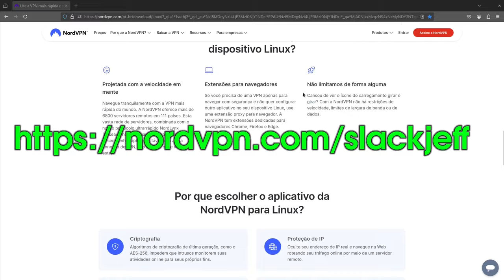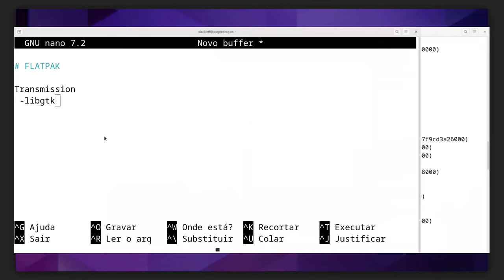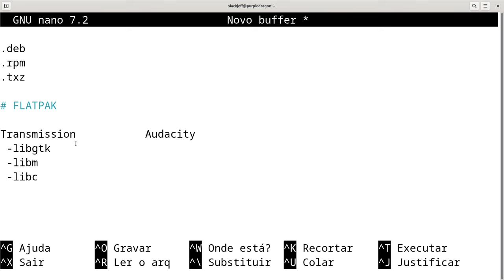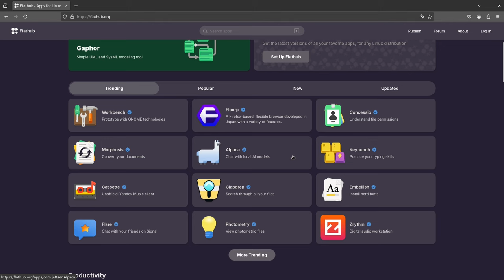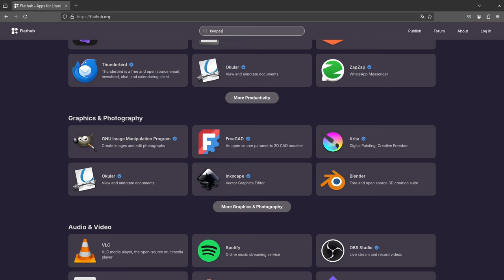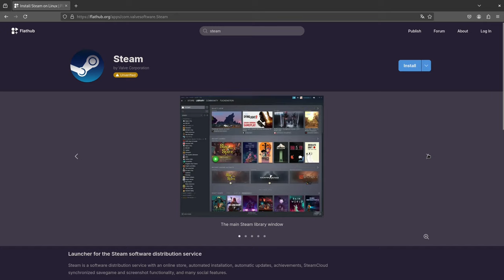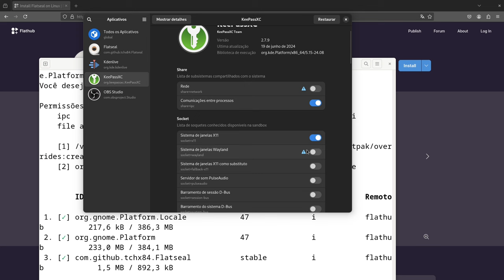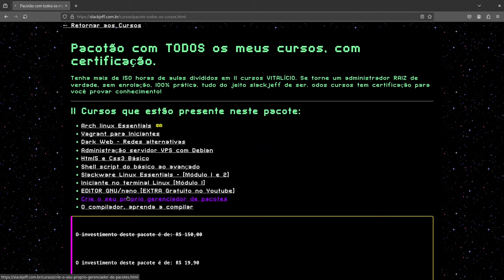FLATPAK como funciona?